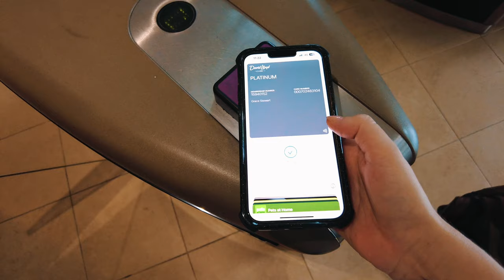VLOG W/ME #18 | PERSONAL SHOPPING, TRY-ON, BROKEN SHOWER & SAUSAGE GIFTS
𝒉𝒆𝒍𝒍𝒐 𝒗𝒊𝒓𝒕𝒖𝒂𝒍 𝒑𝒂𝒍𝒔 💕

The main event. John Lewis shopping experience. All positive and that's how we like it here as well as a lot of chaos.

I hope you enjoy this mish-mash. Sending all the love!

✏️ Things I mentioned:

Carly: @the.silly.sausage
UO Jumpsuit
Baukjen Stripe Top
UO Sling Bag
John Lewis Green Knit Jumper
John Lewis Super High Waist Camel Trousers
Whistles White Frill Top
Whistles White Boxy Top
Anyday Basic Black Top
Whistles Barrel Black Jeans
Brown Leather Belt